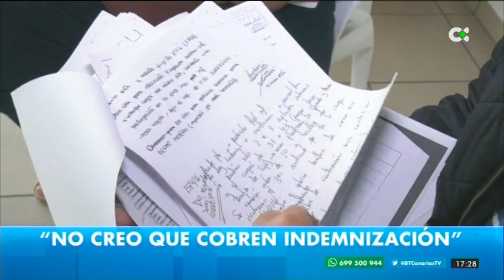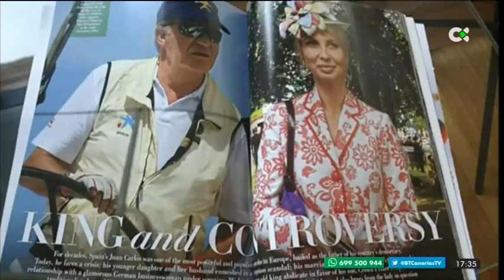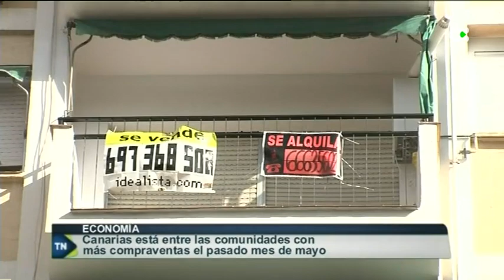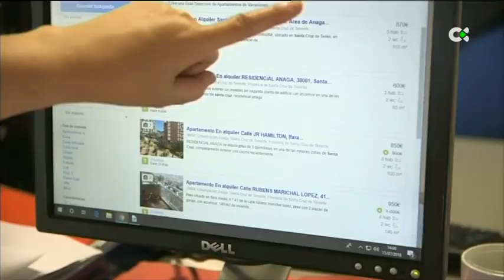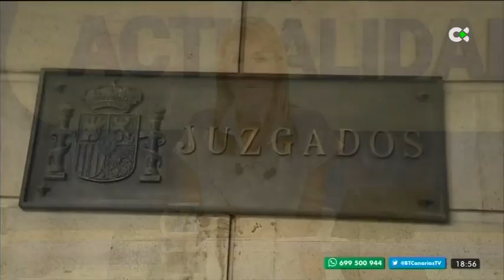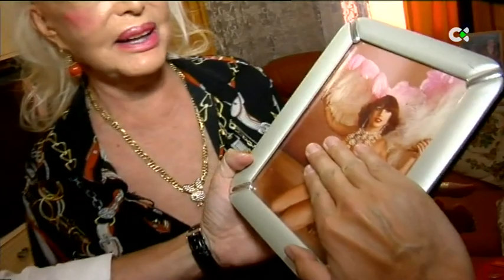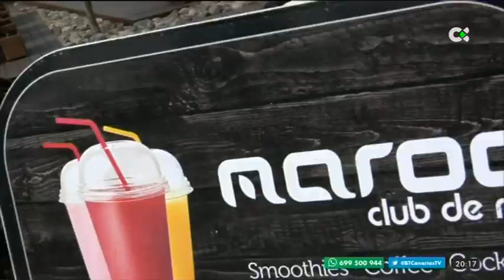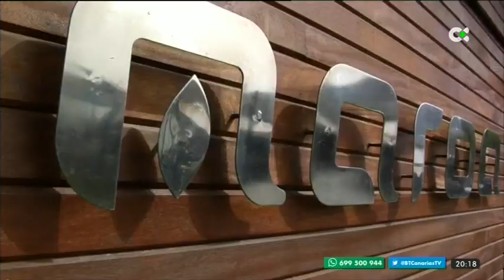Buenas Tardes Canarias | 11/07/18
DescripciónMagacín cargado de positividad que cuenta con presencia en todas Las Islas. Liderada por Roberto Kamphoff con Rebeca Paniagua como presentadores. Pero no esta solo en el plató; Junto a él, veremos a un equipo coral de profesionales canarios de la comunicación. Todos ellos, junto a Roberto, se ocuparán, día a día, de convertir las tardes de la Televisión Canaria en un referente de entretenimiento e información.